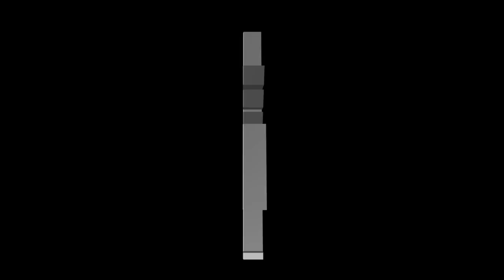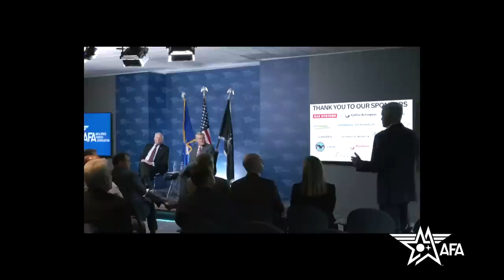Air & Space Leaders in Action with Air Force Secretary Frank Kendall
Air Force Secretary Frank Kendall talks with AFA President Bruce Wright about current threats and the careful balance between maintaining today's capabilities and the need to modernize for the future fight in a June 24 fireside chat in Arlington, Va.